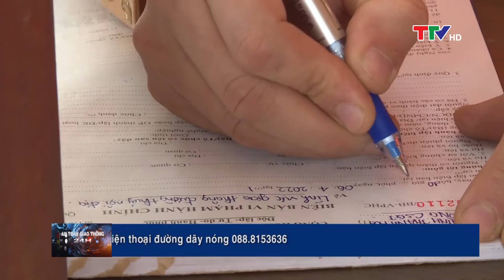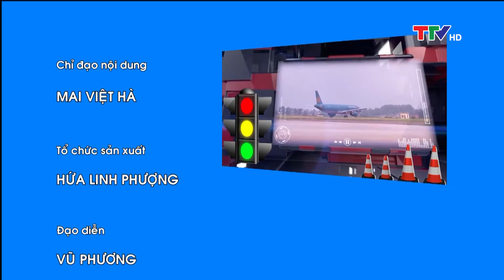An toàn giao thông 7/4/2022